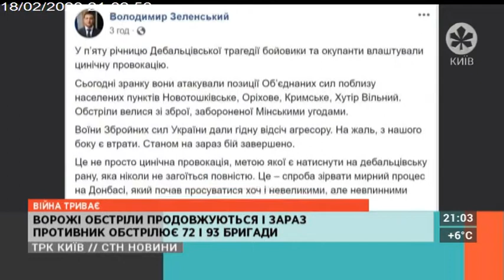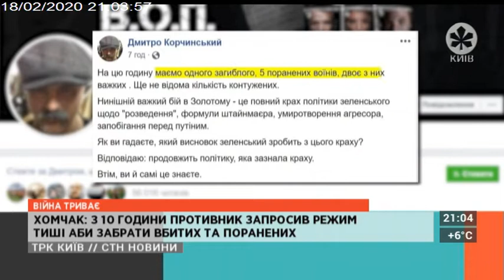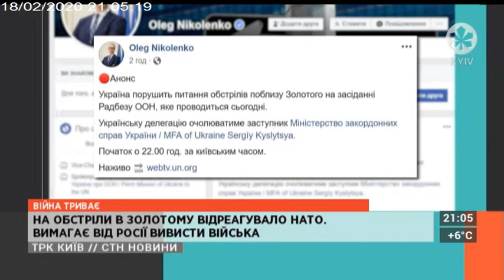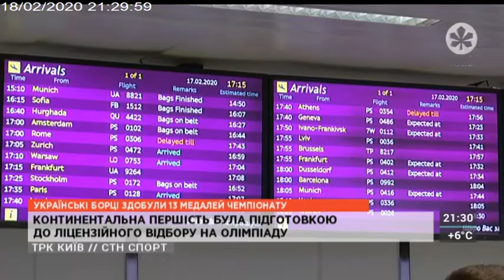CТН | 18.02.20 | 21.00